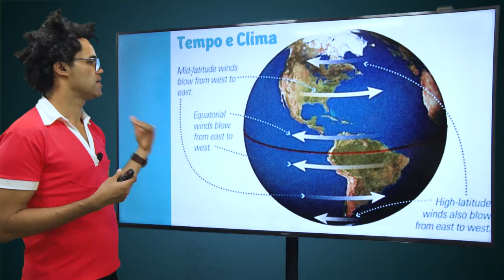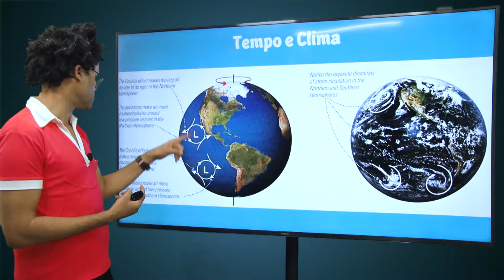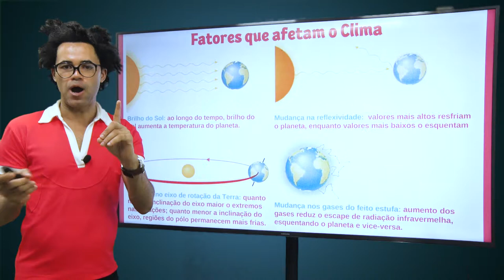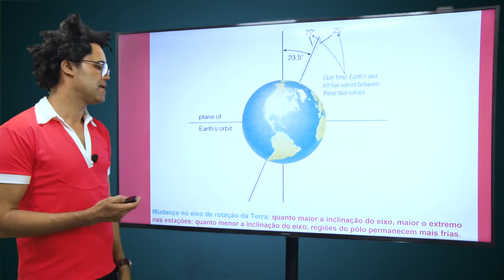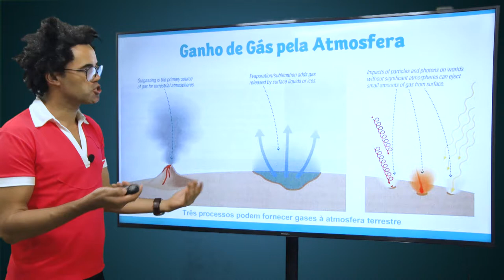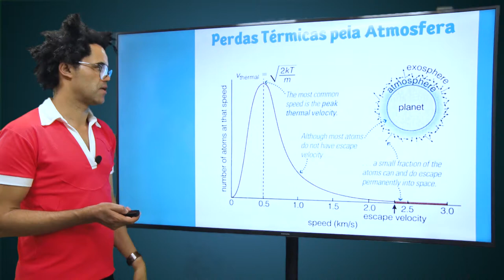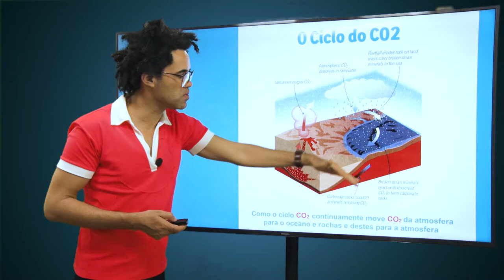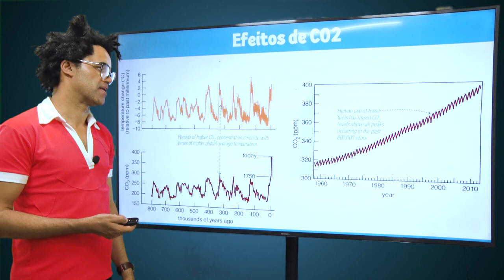Aula 6 - Química nos céus - parte 4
Prof. Dr. Alan Brito